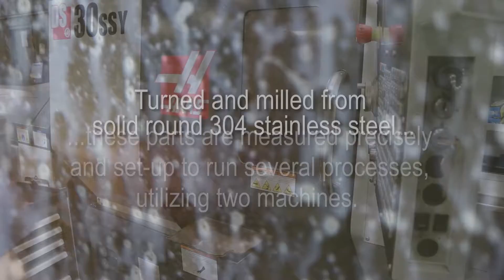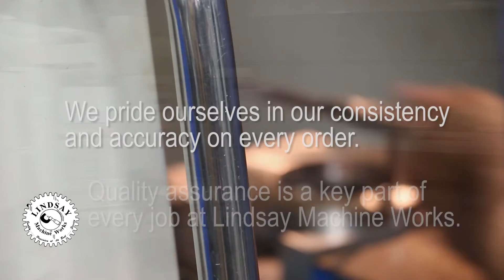Kansas City Machine Shop Short Runs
Short Run Manufacturing – Kansas City Machine Shop
Machining Stainless Steel

A Kansas City industrial manufacturer seeks the services of Lindsay Machine Works.  Our new client is in need of a short run of precisely machined parts for sensitive equipment.
Turned and milled from solid round 304 stainless steel, these parts are measured precisely and set-up to run several processes, utilizing two machines.  The Haas DS30 SSY Live Tooling Lathe and the Hurco VM10 3-Axis CNC Mill are the machines chosen to manufacture these parts.

Each part begins its journey in the 3-Axis CNC Mill, where the bore is roughed out.  Then over to the Live Tooling Lathe to be turned, finishing the bore and the groove.  We also use the lathe for facing the parts.

Quality assurance is a key part of every job at Lindsay Machine Works.  We pride ourselves in our consistency and accuracy on every order.  Short Run Manufacturing is an area Lindsay Machine Works excels for clients in need of small quantities of a single part.